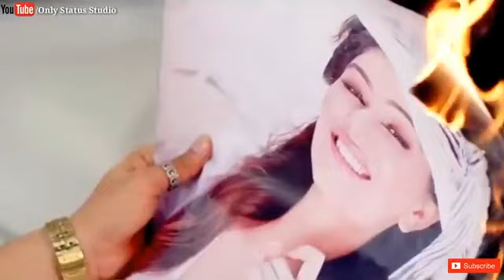Aata Nahi Yakeen Kya Se Kya Ho Gaya Kis Tarah Mai Tumse New Love Story Song Status ,kamla edtior